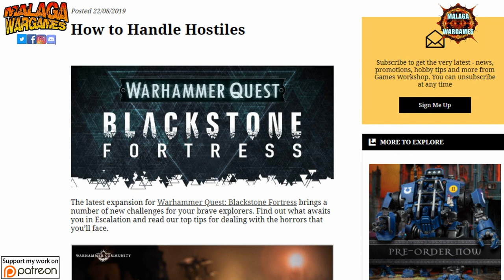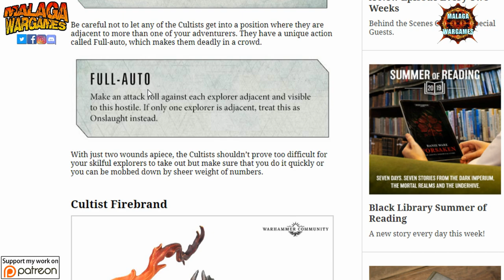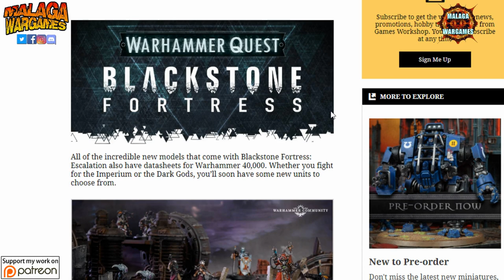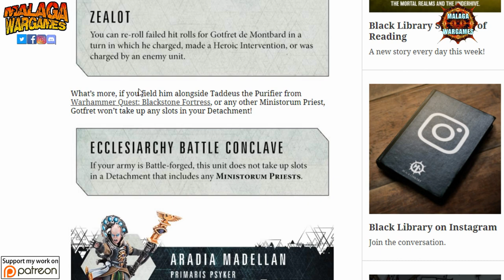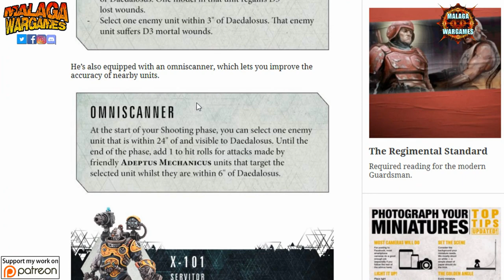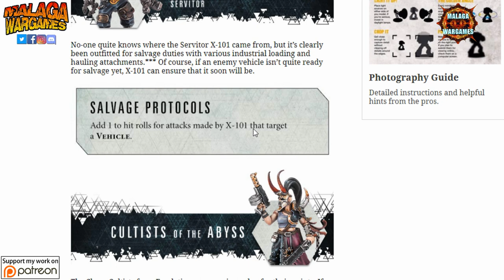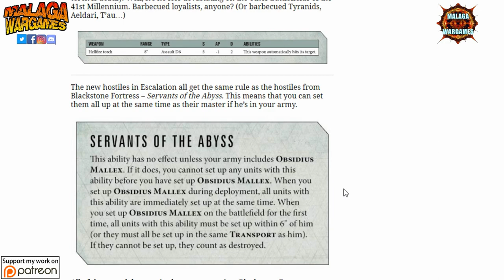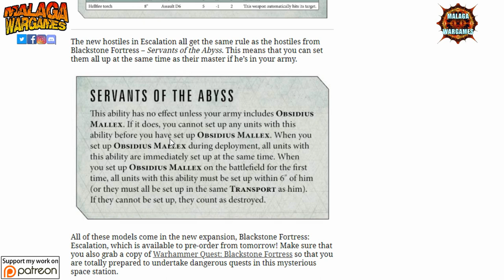Avance Reglas de BLACKSTONE FORTRESS ESCALATION para 40k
Blackstone Fortress Escalation, ya han salido las reglas para 40k de muhas de sus unidades, vamos a verlos en este video y comentar acerca de ellas. Compartid y comentad para que esta vuestra casa crezca más y más.

👇APOYAD AL CANAL AQUI👇 (Links afiliación)

👇GRABACION EXTERIORES👇

- FOCO LED PORTATIL

Happy Wargaming!